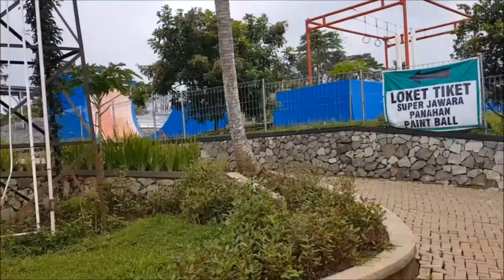Obyek Wisata yang Instagramable di Kota Serang Banten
Pesona Taman Wisata MBS (Mahoni Bangun Sentosa)
Lokasi: Kemanisan, Kec. Curug, Kota Serang, Banten 42171